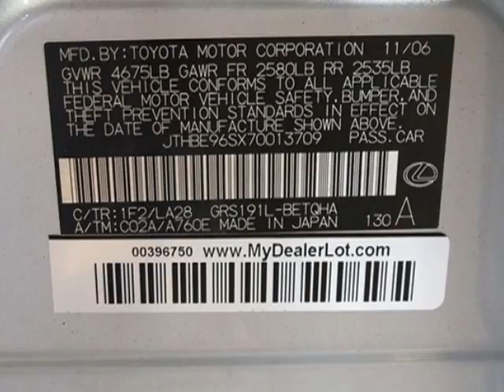2007 Lexus GS 350 Sedan - Marietta, GA